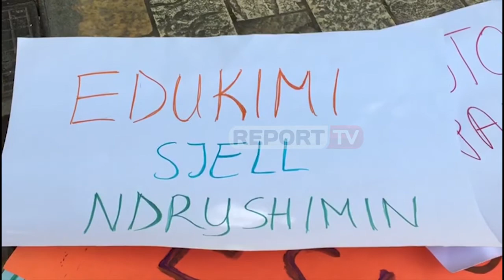Përdhunimi i 15 vjeçares nga roja/ Të rinjtë marshim në Shkodër: Kastrim për pedofilët dhe skedim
Ky marshim nuk është vetëm sensibilizues, por janë bërë publike edhe 5 kërkesa, me qëllim parandalimin e rasteve të tilla. Mes kërkesave të të rinjve, është kastrimi kimik i pedofilëve dhe krijimin e një regjistri Kombëtarët të të Dënuarve për Krime Seksuale kundër fëmijëve.